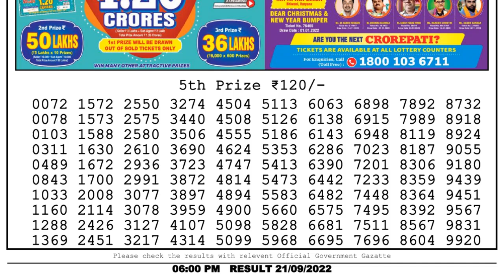🔴 Lottery Sambad Live 06:00pm 21/09/2022 Day Nagaland State Dear Lottery Result Pdf Download